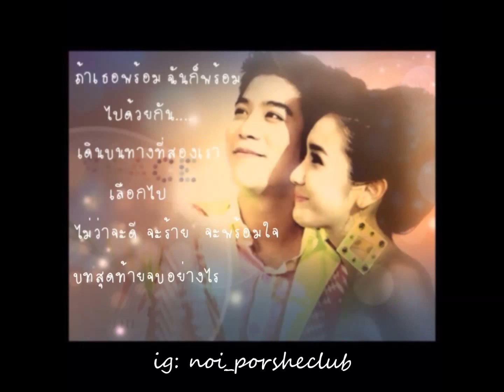พอร์ช มิน - ถ้าเธอพร้อม ฉันก็พร้อม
ถ้าเธอพร้อม ฉันก็พร้อม ไปด้วยกัน
เดินบนทางที่สองเราเลือกไป
ไม่ว่าจะดี จะร้าย จะพร้อมใจ
บทสุดท้ายจบอย่างไร ก็หาคำตอบไป ด้วยกัน
พวกเราพอร์ชมินคลับก็พร้อมที่จะเดินไปด้วยกันกับน้องๆอย่างนี้ตลอดไปนะจ้ะ